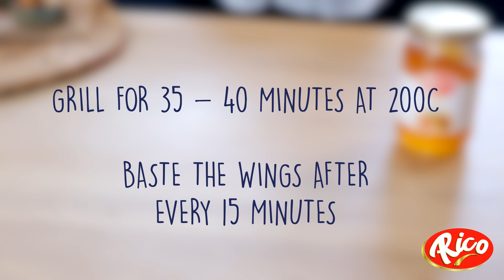Delicious Apricot Jam Glazed Chicken Wings (baked not fried)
Get ready to indulge in some of the tastiest chicken wings you have ever tried! The Apricot Jam basting is that perfect blend of sweet, sour and spicy! Just perfect!

Ingredients:
2 tbsp Rico Apricot Jam
2 tbsp soy sauce
1 tbsp lemon juice
1/2 tsp chilli flakes
2 tbsp water
Salt
500g chicken wings
Black pepper